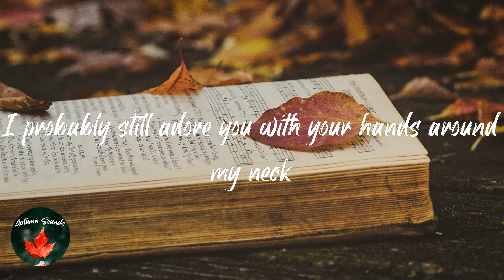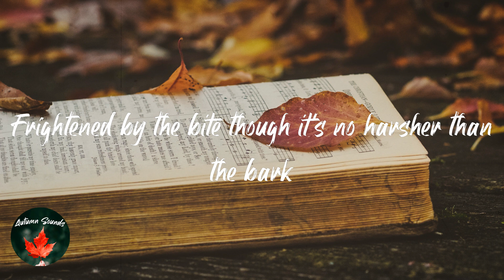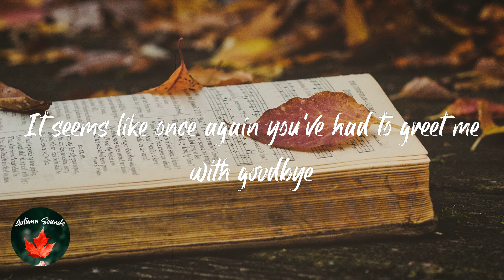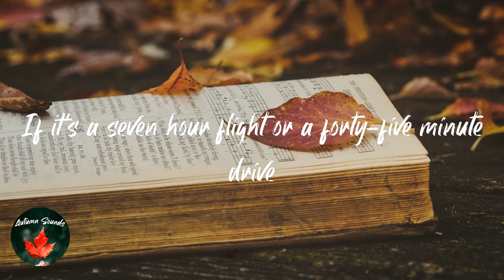Arctic Monkeys - 505 (Lyric video)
Lyrics 505 - Arctic Monkeys